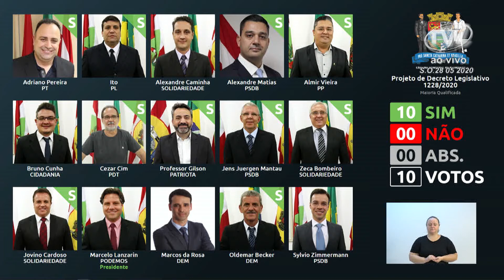Votação Plenária - Projeto de Decreto Legislativo nº 1228/2020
Projeto de Decreto Legislativo nº 1228/2020, de autoria da Mesa Diretora, que, "CONFERE A COMENDA MUNICIPAL DO MÉRITO DA FAMÍLIA AO CASAL CONSTANTINO DE ALCÂNTARA E ISOLINA DE ALCÂNTARA, EM RAZÃO DAS BODAS DE OURO."